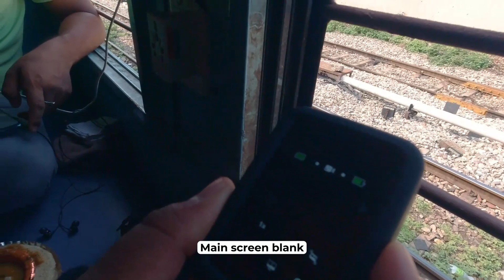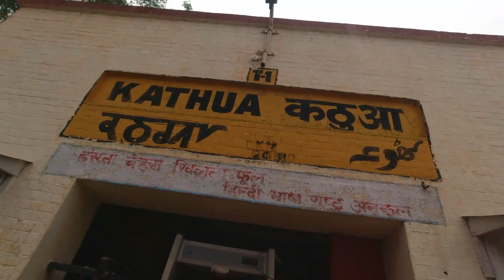Mumbai to Kathua, J&K | Swaraj Exp. | Tragedy on Fastest Indian Train | Fake Drone shots | Day 1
Camer gear I used to record this video.
DJI Osmo Action
Insta360 One X2
High Speed Memory card
Telesin 3meter stick
Telesin mini tripod
Gadget organiser

Credits:
Video shot with Insta360 One X
Video editing software: DaVinci Resolve 16 | Blackmagic Design